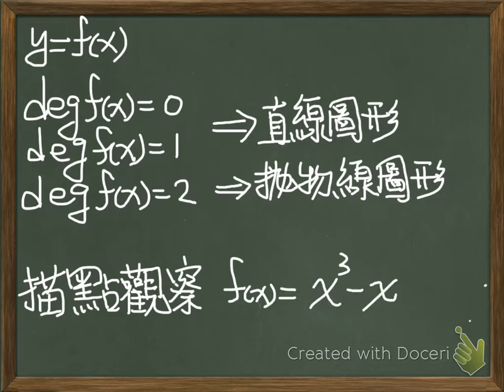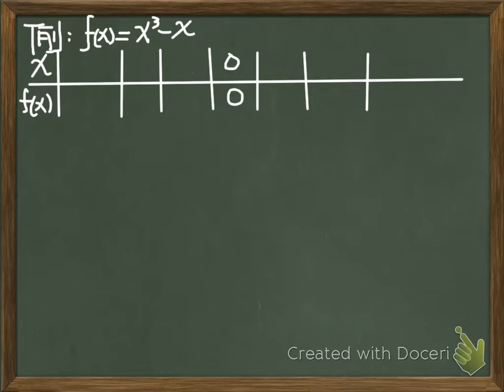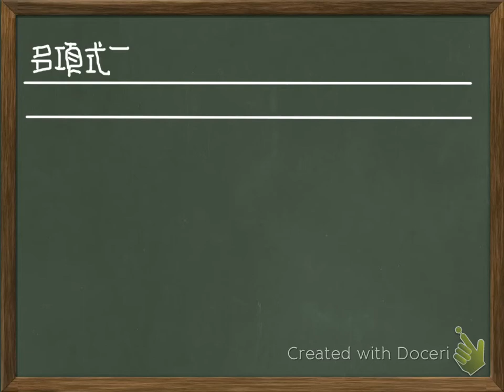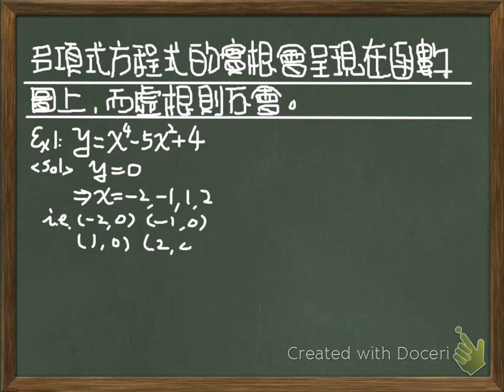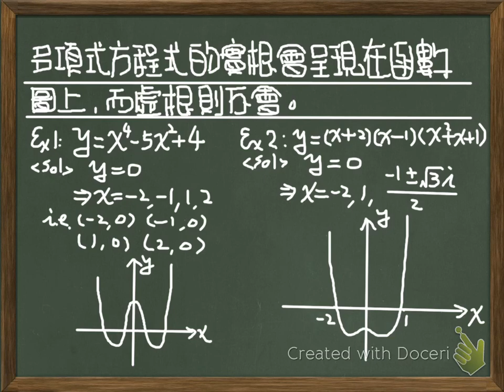40.多項式函數及其圖形